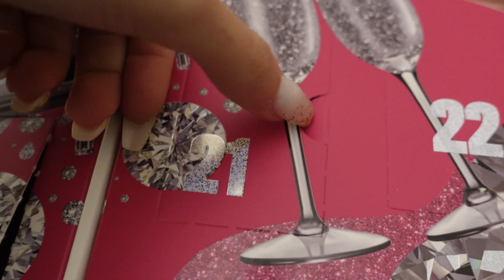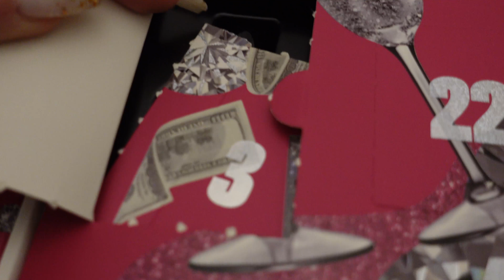ΑΣ ΜΙΛΗΣΟΥΜΕ ΓΙΑ ΤΟ BACHELOR...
Vlogmas Day 21 | Μπερδεμένο βλογκ λόγω γενεθλίων, ξεκαθάρισμα καλλυντικών και η γνώμη μου για το Bachelor.